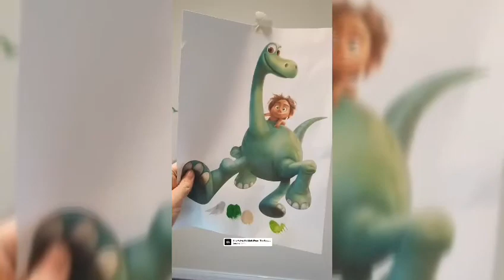The Good Dinosaur Wall Mural by Cmk's Doodles